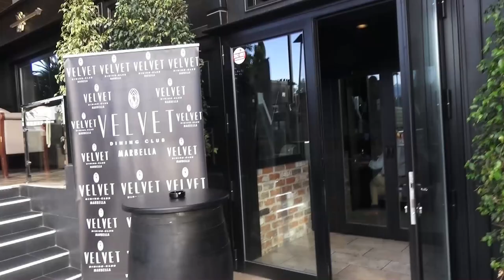Fiesta Brasileña partido Brasil Zuiza